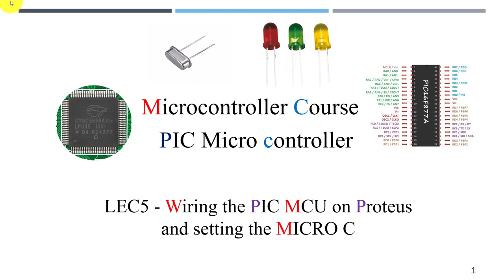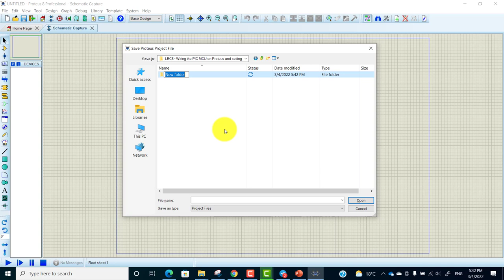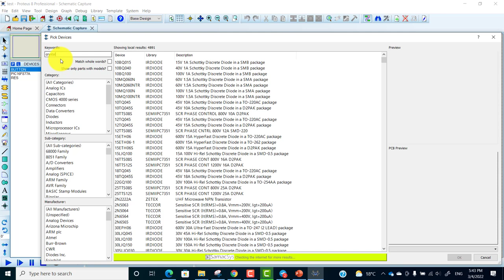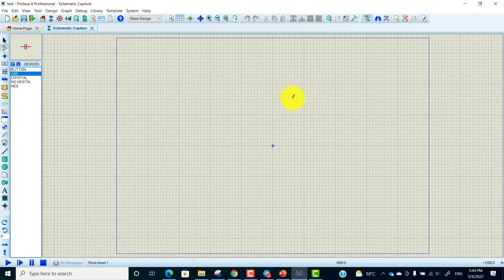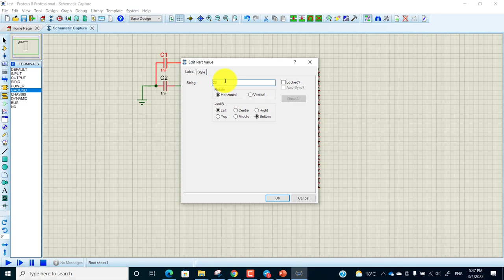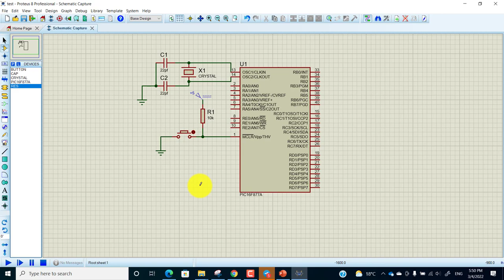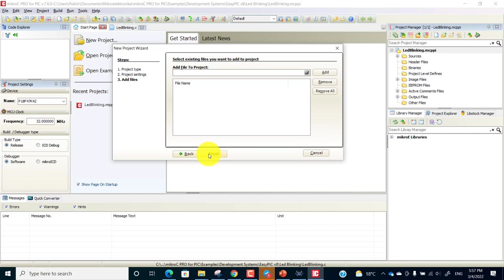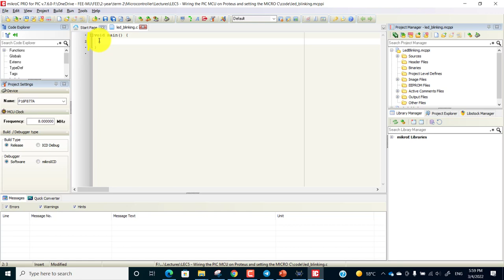S5 - Wiring the PIC MCU on Proteus and setting the MICRO C || محمد الشامي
الدوره الاحترافيه لبرنامج ألتيم ALTIUM DESIGNER
والي بتتعلم فيها برنامج من أعظم البرامج في العالم في تصميم الدوائر المطبوعه PCB بالتحليلات الخاصه بها وهتعرف تعمل SIGNAL INTEGRITY للدوائر ازاي وكممان هتتعلم طرق التصميم الصحيحيه لدوائر الانترفيس المختلفه  وكمان هتتعلم طرق اللحام المختلفه وخصوصا للمكونات السطحيه SURFACE MOUNT COMPONENT
دورس الكترونيات القدره power electronics وهذه الدوره فكرتها هي تصميم العديد من الدوائر العمليه مثل مغيرات السرعه كالانفرتر inverter بانواعها التي تخرج موجات مربعه  ومعدله وجيبيبه والفكره في هذه الدوره انها تتناول كل التحليلات الرياضيه ثم تحويلها لدوائر عمليه وايضا سنتعلم فيها الكثير من المكونات والدوائر الخاصه بالكترونيات القدره كال SCR , TRIAC , SCS ,GTOS DIAC MOC والكثير من المكونات المهمه جدا
في هذه الدوره ستتعلم الكثير والكثير عن البي ال سي PLC ففكره هذه الدوره أن الشرح يكون من الداتا شيت وعملي وسيميوليشن علي أجهزه شنايدر SCHNEIDER ومن خلال مجموعه الفيديوهات دي هتتعلم لغه الجرافست GRAFCET وكمان هتعرف تقري اي مانيوال MANUAL لاي PLC الفيديوهات دي PLC SCHNEIDER MICO TSX

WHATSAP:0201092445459